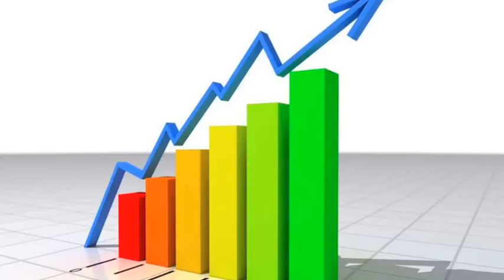Concorso SKY TG24 per le scuole 2016: il video del CFP Santachiara di Stradella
L'Istituto Santachiara di Stradella è un Centro di Formazione Professionale, ubicato nel bel mezzo di una piccola cittadina della provincia di Pavia. Fa parte di una realtà più grande, che comprende altri due CFP a Voghera e Tortona, e un Liceo a Voghera.
Ecco il video con il quale la classe Prima Operatore Amministrativo Segretariale del CFP di Stradella ha partecipato al concorso organizzato da Sky Tg24 per le scuole nell'anno 2016.